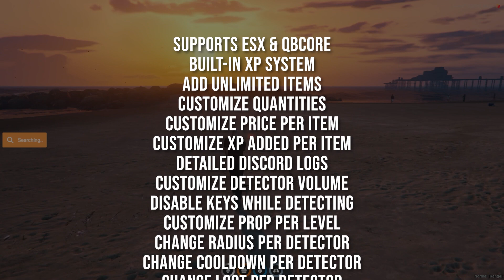FiveM Prospecting / Metal Detecting Script [ESX/QB/QBox/Ox] | Lation Scripts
00:00 Introduction
00:10 Detector Shop
00:35 Sell Shop
00:45 Built-in XP System
01:01 Metal Detecting Process
01:50 Advanced Detection
02:00 Selling Found Items
02:20 Viewing Stats
02:33 Rewarding Progression
02:50 Preview Custom Models
03:11 Level 5 Detector
03:33 Features List
03:45 Buy Now

Advanced Metal Detecting is a FiveM metal detecting and prospecting script for ESX & QB FiveM servers. Comes included with 5 custom metal detector / prospector models and a built-in leveling / experience system for maximum player engagement!

Features:
- 5 custom Metal Detector props
- Built-In experience/leveling system
- View your stats & progress at any time
- Tracks players total items found & money earned
- Includes 50+ items
- Add an unlimited amount of items
- Customize the quantity rewarded for each item
- Adjust how much XP is rewarded for each item
- Change how much each item sells for
- Customize the "chance" to find each item
- Customize which Metal Detector belongs to which level
- Each Metal Detector has a unique & configurable loot pool, cooldown & radii
- Highly detailed Discord webhook logs
- Configurable disabled keys while metal detecting
- Customize the experience required to reach each level
- Customize all animations & props
- Configure which types of soil can be metal detected on
- Open source bridge
- Open source function files
- & much more!

Looking to make your QB or ESX FiveM server stand out from the rest? Advanced Metal Detecting / Prospecting by Lation Scripts is the best weed growing script for ESX & QBCore on FiveM! Featuring custom models, 50+ items included, built-in leveling and experience system and much, much more!